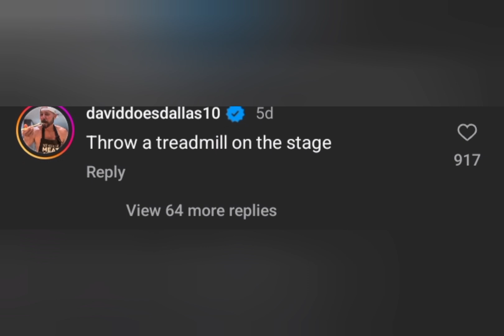Bebe Rexha Kicks Out Fan After Cursing Him Out.